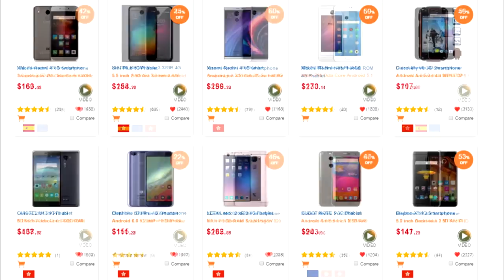Vainglory MODO BLITZ: LANCE GLADIADOR ÉPICO PATCH 2.1 [PT-BR]